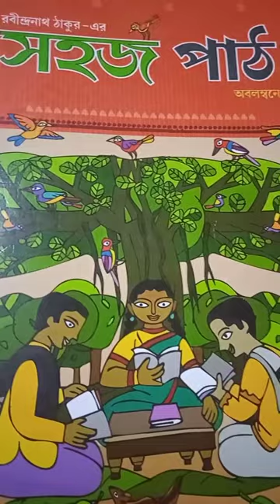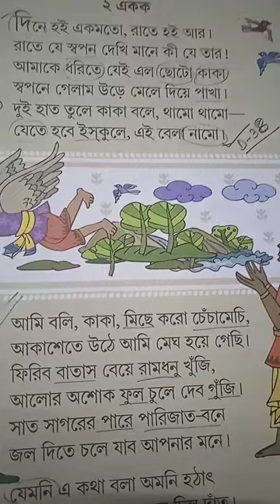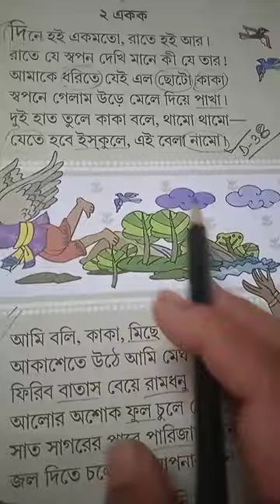Class-STD-1, Sub-Bengali, Term-2,Day- 38.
৮ম পাঠের ১ম এককের অনুশীলনী ও ২য় একক।